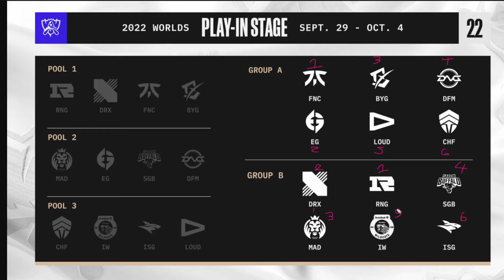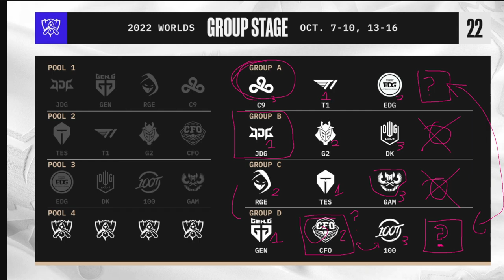Fnatic et Rogue sauvés, MAD et G2 dans le dur - Analyse du tirage des Worlds 2022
On analyse le tirage des Worlds 2022 en faisant un récap des équipes participant que ce soit au Play-In ou au Group Stage, et ce afin de voir si l'Europe peut réellement créer la surprise dans cette compétition !